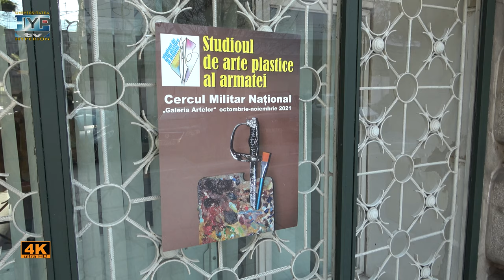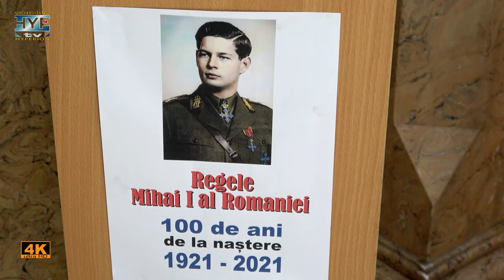Expoziția '' Studioul Artelor '' la Cercul Militar Central 2021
Chiar dacă condițiile  medicale au schimbat viața de zi cu zi, artiștii plastici ai  Studioului  de Arte Plastice al armatei  au creat lucrări  de mare  valoare,
impresionînd  publicul  iubitor de frumos.
Artistul  plastic  Valentin  Tănase, coordonatorul   Studioului  de Arte, ne va
călăuzi  printre  lucrările  expuse.